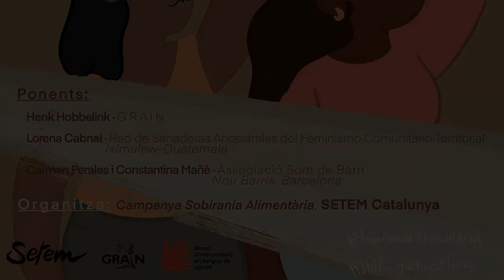StopAcaparamentTerres. Sessió zoom 29/09/20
Vídeo de la xerrada 'Feminismes i defensa del dret a l'alimentació en temps de COVID: de Guatemala i Moçambic a Nou Barris", organitzada per la campanya Sobirania Alimentària i realitzada via zoom el 29 de setembre de 2020.